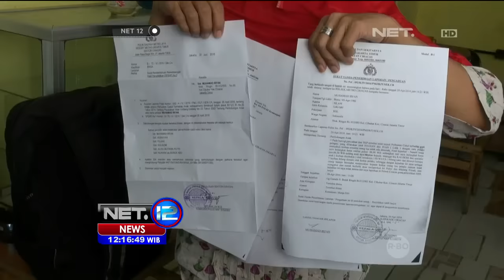Korban Kekerasan Seksual Cibubur Alami Trauma Berat -NET12